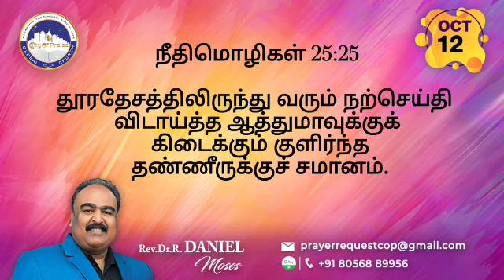Today's Prophetic Word | 12 October 2022